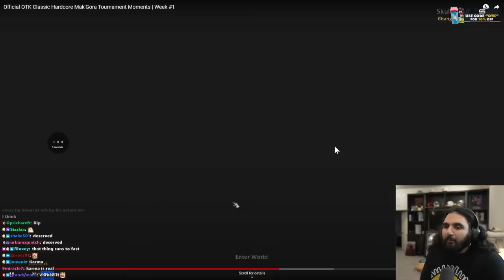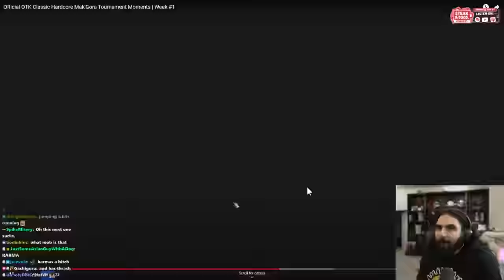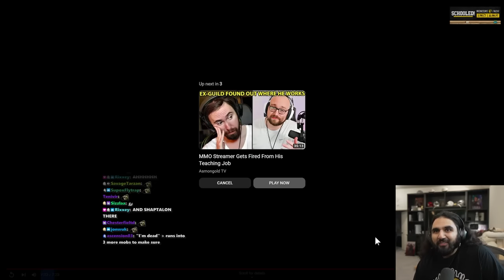The First Deaths of My $100,000 WoW Classic Hardcore Tournament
Esfand reacts to World of Warcraft Classic Hardcore deatg clips from the OTK Mak'gora duel tournament, leveling phase.

keychain.club/Esfand